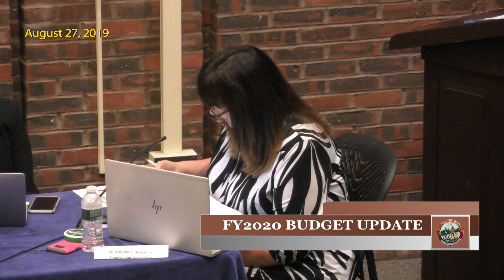School Committee - August 27, 2019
Watertown's School Committee, August 27th, 2019